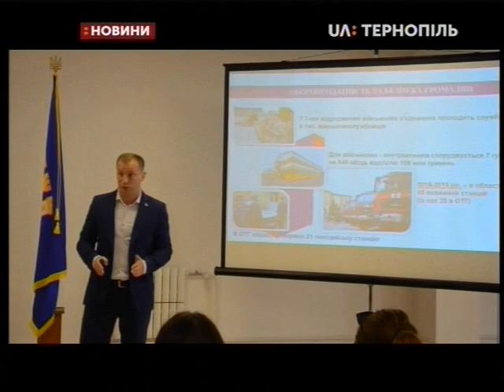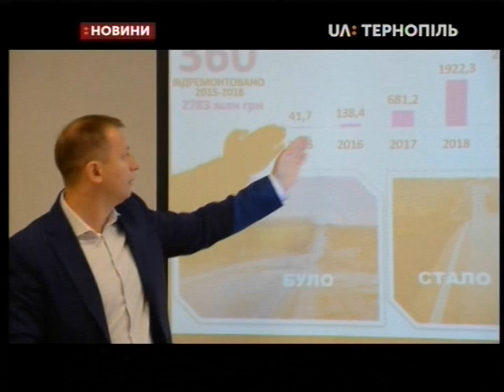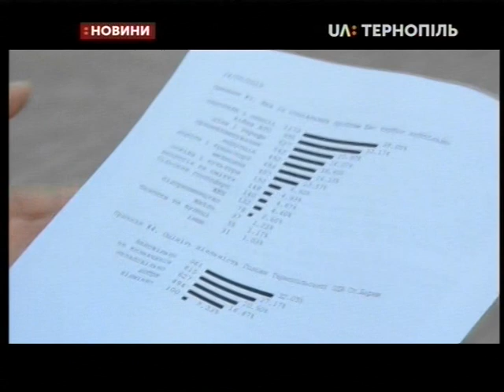11.06.2019. Новини. 20:30